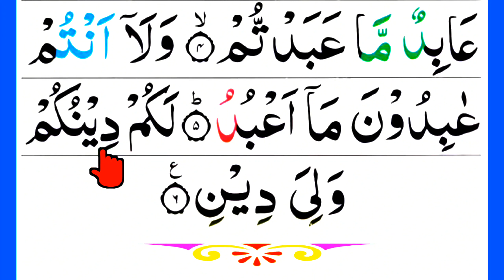Surah kafirun bangla || সূরা কাফিরুন শব্দে শব্দে সহীহ শুদ্ধ করে শিখুন || সূরা কাফিরুন শিক্ষা